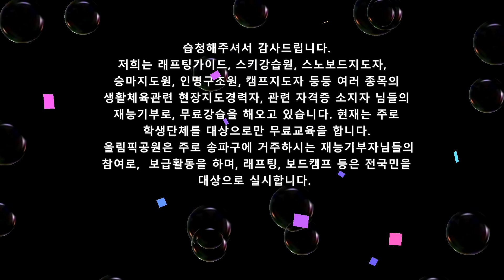2022년 올림픽공원 플라잉디스크, 여자 플라잉디스크 동영상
매주 래프팅, 수상스키, 승마, 보드캠프 등 행사를 실시하면서, 동시에 비용이 들어가지 않는 공원, 운동장 등지에서의 국민생활체육활동 및 보급을 하고 있는 모임입니다. 비영리 사단법인 단체에도 지도자로 재능기부 중입니다.

자주 현장지도,  스포츠강습, 재능기부 등 야외활동 모임, 행사